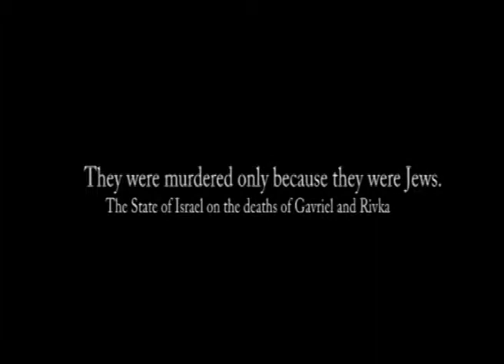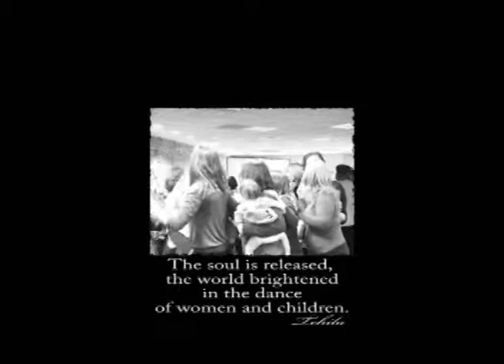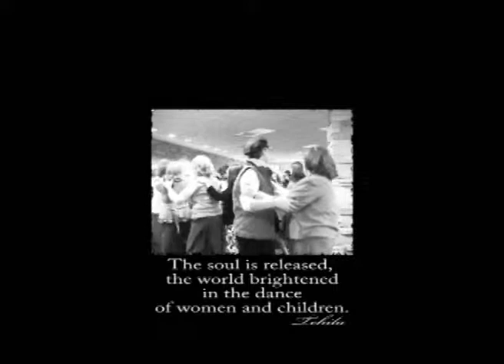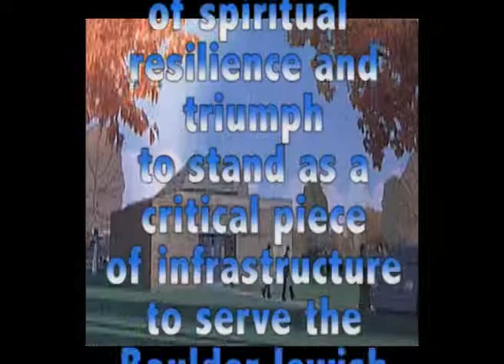Boulder Jewish Women's Conference 3. December 2008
N'shei Ubnos Chabad women's conference. Joyful celebration during conference. Special dedication to Rabbi Gavriel Noach Holtzberg, Rebbitizn Rivka Holtzberg, & Moshe Holtzberg.